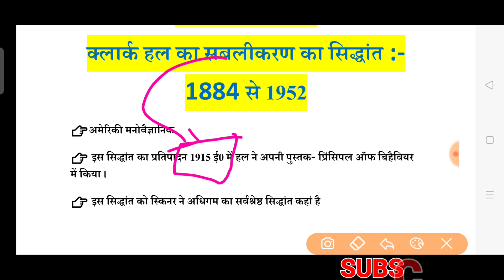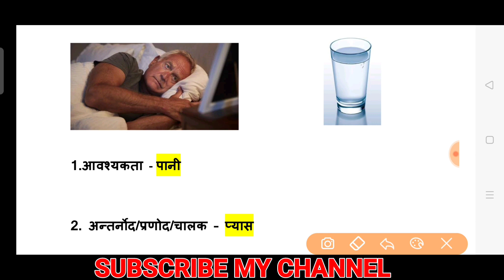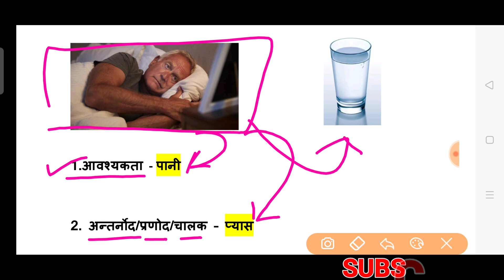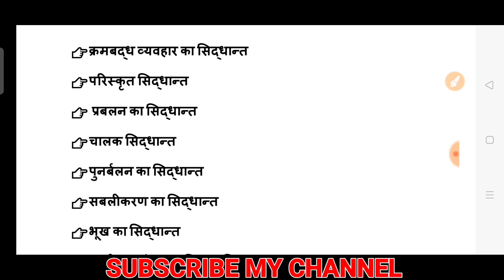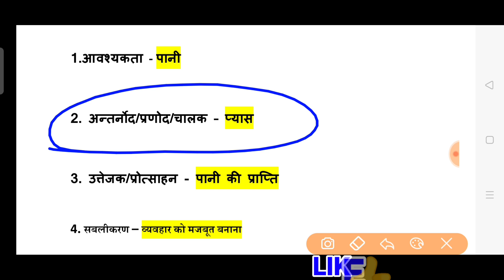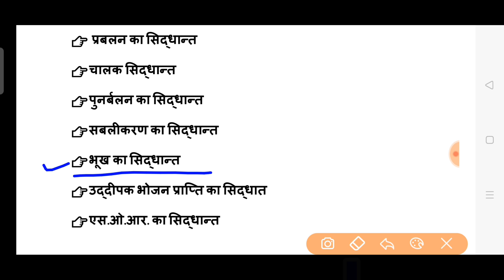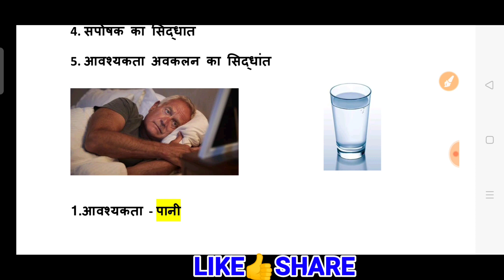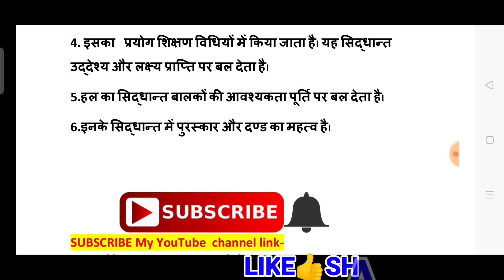हल का सबलीकरण सिद्धांत | हल का प्रबलन सिद्धान्त | Hal ka punarbalan siddhant | hal ka siddhant CTET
- क्लार्क हल का सबलीकरण का सिद्धांत की पूरी व्याख्या इस वीडियो में की गई है।
क्लार्क हल के प्रबलन सिद्धांत के प्रमुख उपनाम निम्नलिखित हैं-
1. सबलीकरण का सिद्धांत
2. प्रणोद - न्यूनता का सिद्धांत
3. अन्तर्नोद/प्रणोद/चालक का सिद्धांत
4. संपोषक का सिद्धांत
5. आवश्यकता अवकलन का सिद्धांत
◆ क्रमबद्ध व्यवहार का सिद्धान्त
◆परिस्कृत सिद्धान्त
◆प्रबलन का सिद्धान्त
◆चालक सिद्धान्त
◆पुनर्बलन का सिद्धान्त
◆सबलीकरण का सिद्धान्त
◆भूख का सिद्धान्त
◆उद्दीपक भोजन प्राप्ति का सिद्धात
◆एस.ओ.आर. का सिद्धान्त